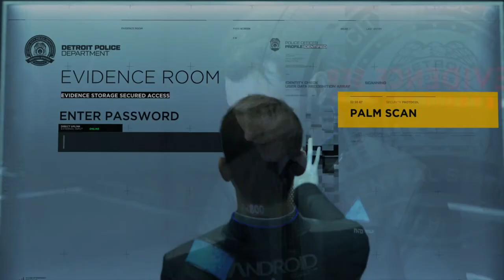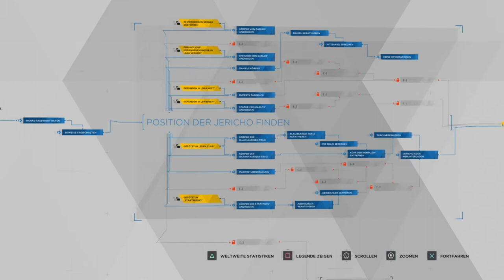Uns läuft die Zeit davon - Detroit Become Human - #27